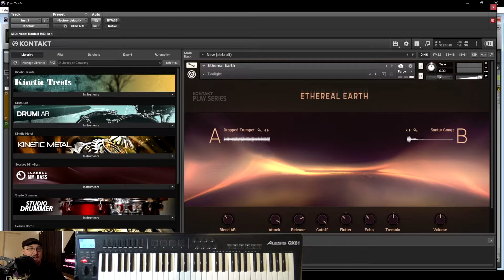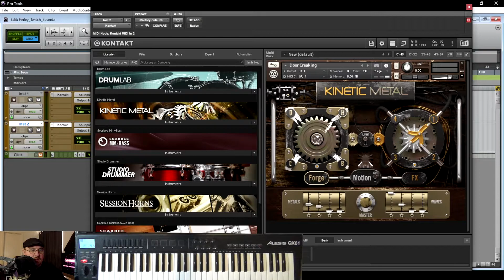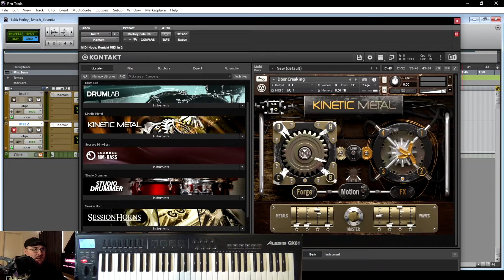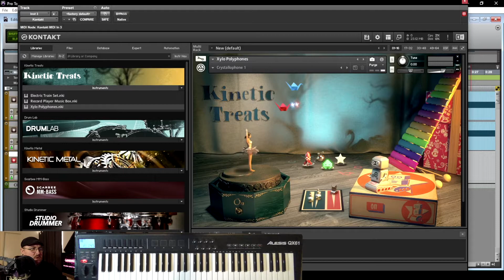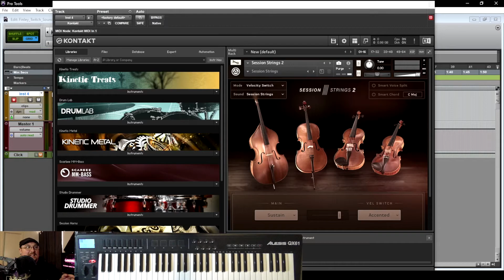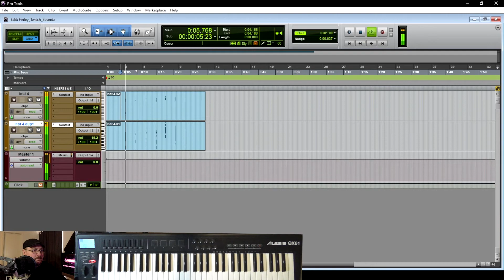Creating Twitch Stream Sounds for Finleyfooonfire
This week we're creating some sounds for a Twitch streamer that you should definitely check out.

Gear List

Mics:
MXL 990
MXL 991
Zoom Shotgun
Zoom X/Y
Zoom MS
Kmise Contact Mics

Music Gear:
Alesis QX61 Midi Controller
Ibanez Jem7v Electric Guitar
Peavey Millennium Electric Bass
Squire Strat Electric Guitar
Jay Turser Acoustic Guitar
Meinl Slap-Top Acoustic Cajon

Hardware:
Behringer MS-40 Studio Monitors
Focusrite Scarlett 2i4 Audio Interface
Tascam US-1800 Audio Interface
Logitec C920 Webcam
Sony HDR-CX405 Handycam

2014 MacBook Pro

Custom Built PC:
Case - NZXT H510 Case
Ram - 16 Gb G.Skill Trident Z RGB
Mobo - Gigabyte B450 DS3H
GPU - AMD RX580 Black Edition
PSU - XFX 650 XXX Edition

Software:
Pro Tools
Logic Pro X
Adobe Audition (Adobe CC Suite)
Audacity

All videos created with Final Cut Pro and Adobe Photoshop